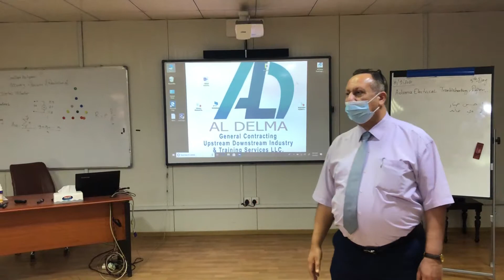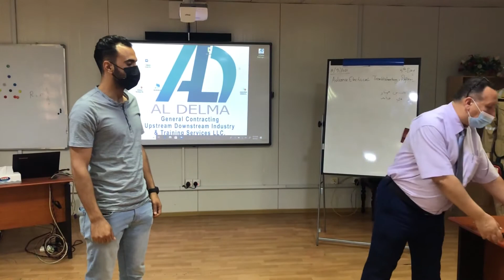Al Delma advance electrical troubleshooting , repairs, and isolations course graduation